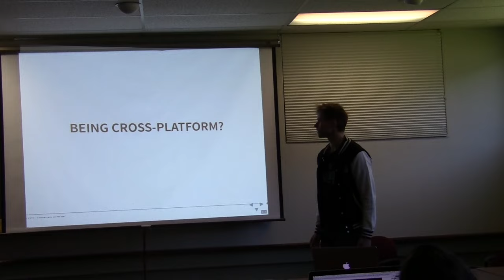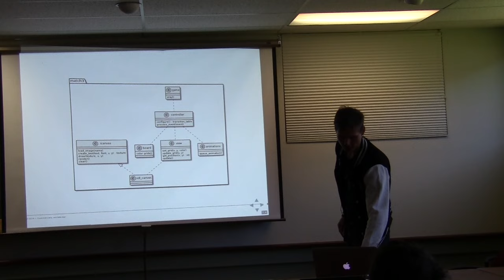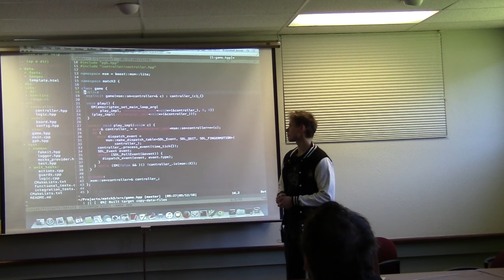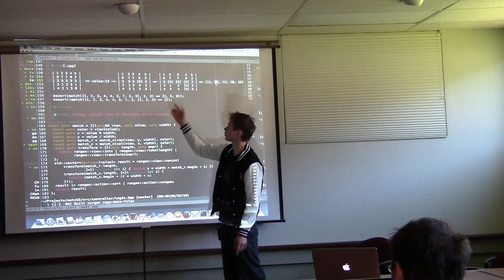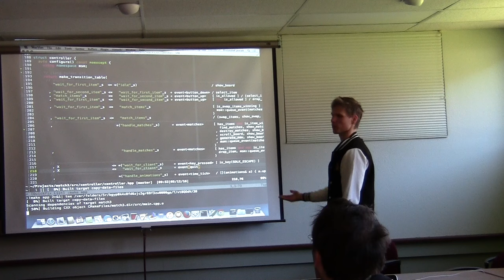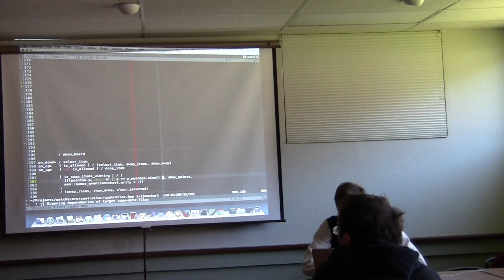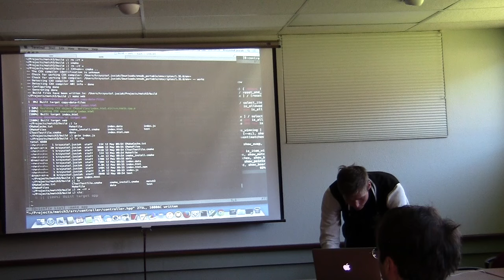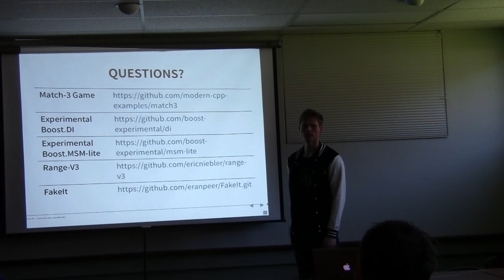Kris Jusiak: Let's make a web match-3 game in C++14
Developers often complain that there is no practical usage for some design patterns like Dependency Injection. This tutorial will prove them wrong. It will show them how to use the whole potential of Dependency Injection/Meta State Machine/MSVC to make a game/app quickly with minimal maintenance as well as testing support. During this tutorial we are going to create a match-3 game for the WEB using only C++14 features, Emscripten and mentioned experimental Boost.DI/Boost.MSM-lite libraries. After this tutorial you will have more knowledge about Dependency Injection/Meta State Machine and how they fit together. On top of that you will see how to use Emscripten and C++14 in order to create cross-platform games/apps. Experimental Boost.DI Although Dependency Injection is a popular concept in Java and C# it's not a first class citizen in C++. The reasons behind this are mostly related to the missing C++ features like reflection and popular believing that Dependency Injection will slow down the execution. Well, that could have been true a few years ago, however experimental Boost.DI is going to change this belief! During this lecture you will be exposed to main features of experimental Boost.DI, such as: - how it is possible to create objects without macros and reflection support? - how there is no performance overhead when using experimental Boost.DI? - how experimental Boost.DI provides a compile time guarantee when creating objects? - how experimental Boost.DI compiles so fast? - how experimental Boost.DI gives short error messages without using concepts? After this part you would have a better understanding of the Dependency Injection and how C++14 made it possible. Experimental Boost.MSM-lite Boost has a great Boost.MSM library. Boost.MSM - eUML is even better because it provides a DSL for creating transition tables. However, it is really hard to use Boost.MSM library on a larger scale due to horrible compilation times and big executable files. Guess what, experimental Boost.MSM-lite is going to change it! During this lecture you will be shown how C++14 was used to achieve the following: - faster compilation times - up to 60x times faster than Boost.MSM - smaller executable size - up to 15x smaller - slightly better performance than Boost.MSM! - smaller memory usage - short error messages After this part you will understand what Meta State Machine is, why it is so useful and how experimental Boost.MSM-lite can achieve the above goals.